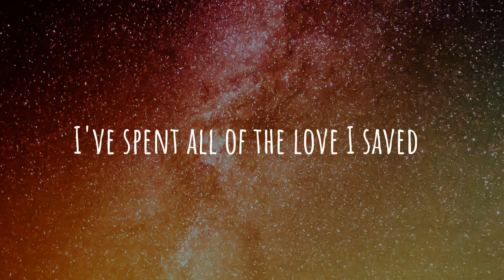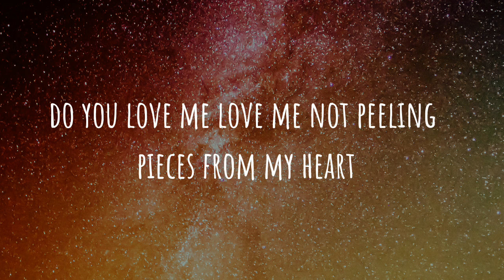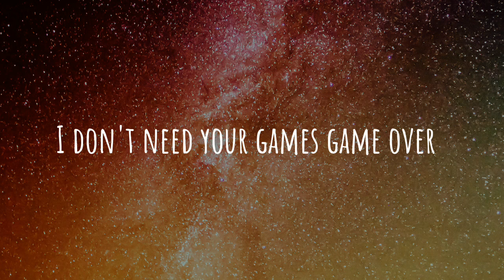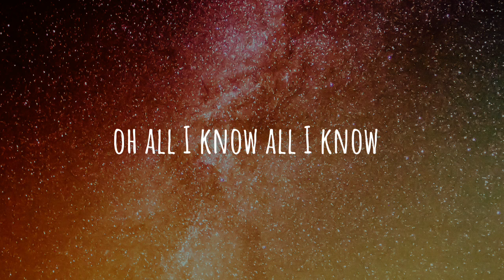Duncan Laurence - Loving you is a losing game (lyric video)